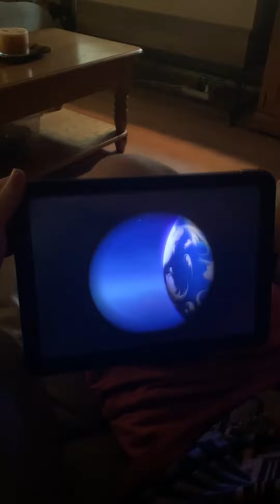So trying to￼ to the rescue 🛟 Newton’s probably